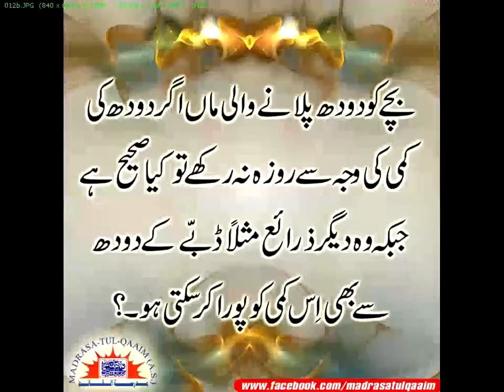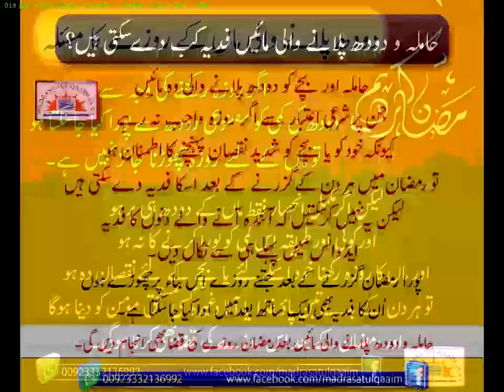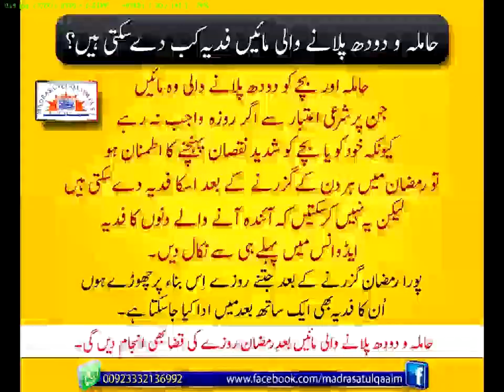دودھ پلانے والی مائیں کب روزہ چھوڑ سکتی ھیں ؟